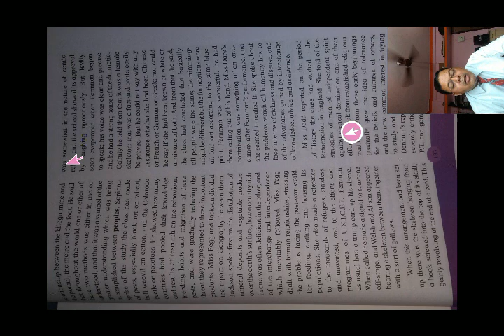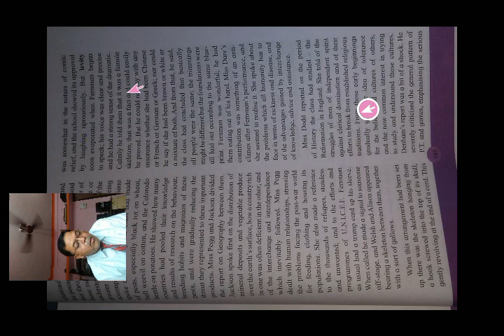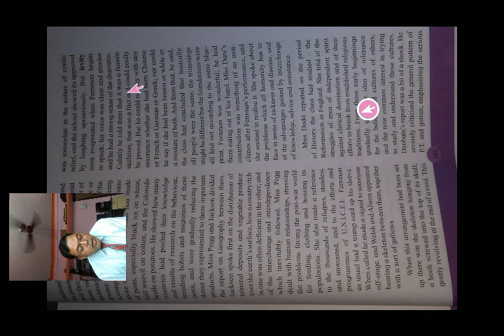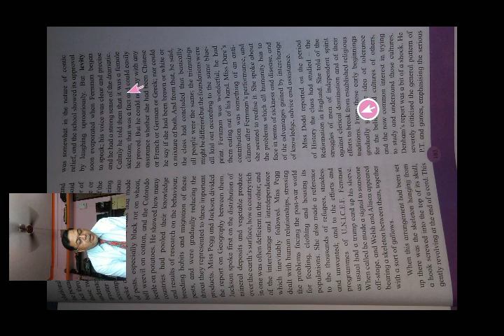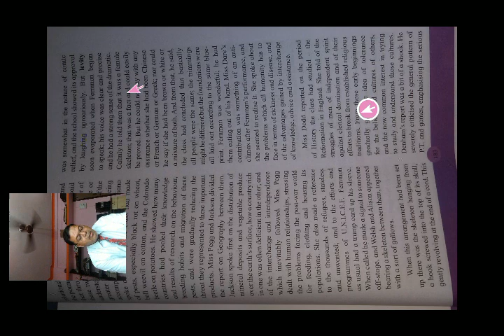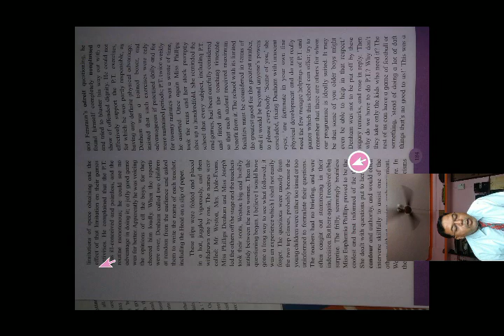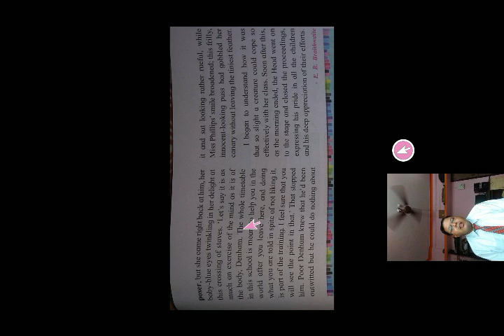September 17, 2020